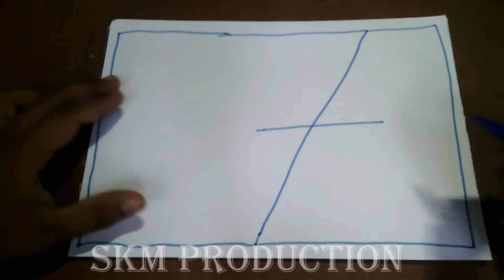Spiral Drawing # 44 / NO ''7'' 3D Pattern / Satisfying Line Illusion / Daily Art Therapy.